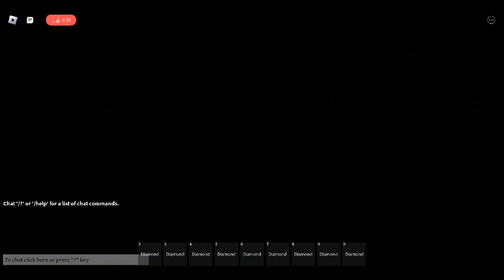Halloween skin hunting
this is an old video and I feel like I did a good job at editing and stuff and thumbnail was made by a good friend of mine